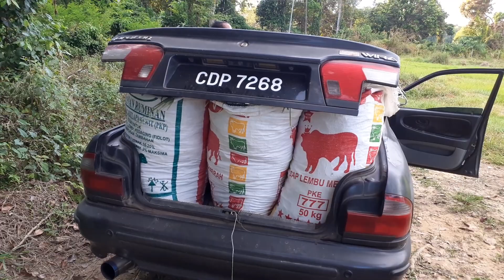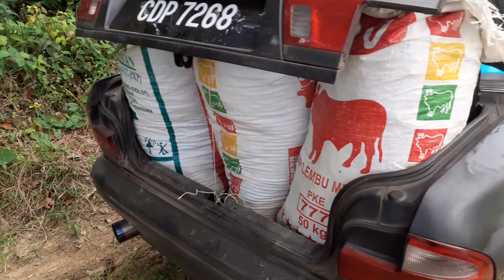tokey lembu mari cari rumput